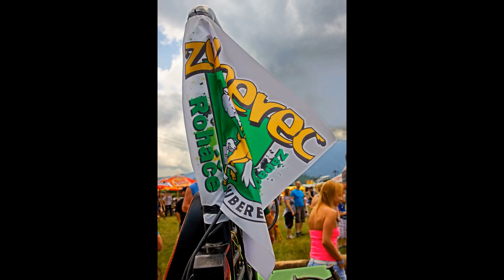Habovský kardan 2014 - fotogaléria Peter Leginus